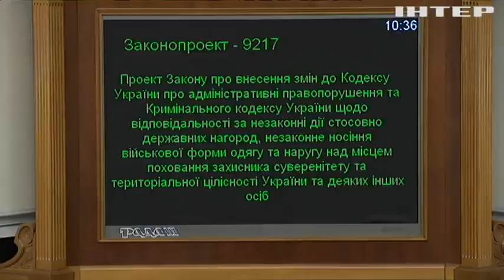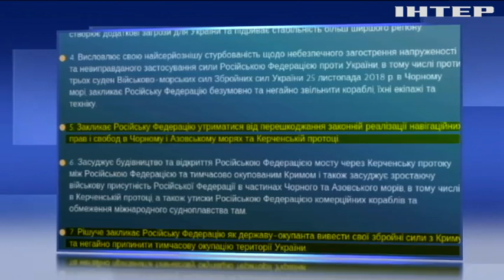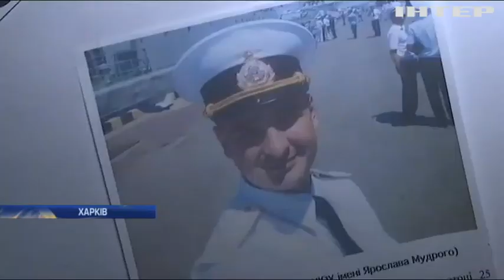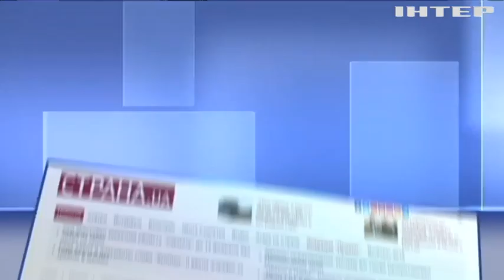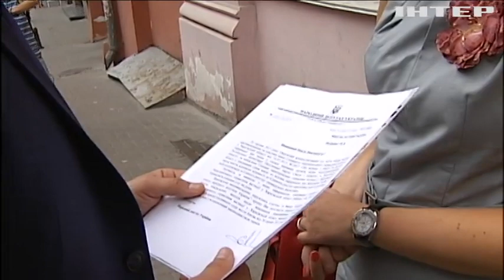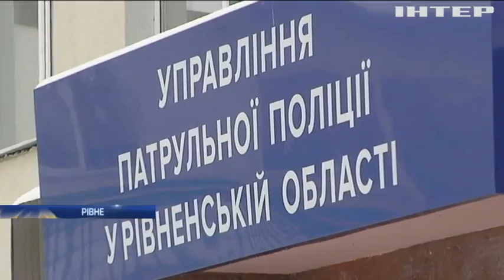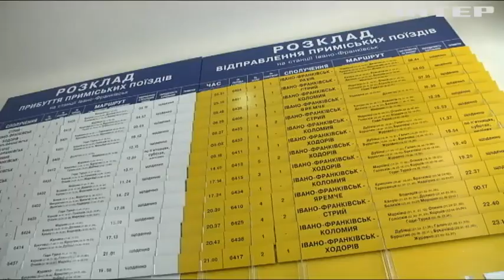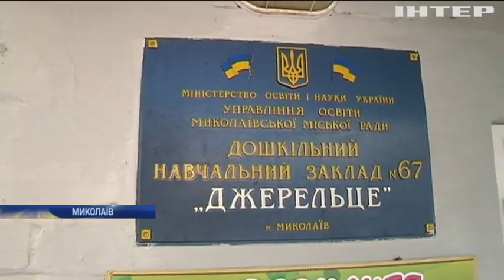Подробности, выпуск за 18 декабря 2018 года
Головні події на цю годину: Верховна Рада розгляне продовження дії мораторію на продаж землі. Володимир Гройсман озвучив плани уряду на 2019 рік. Резолюція Генасамблеї ООН: Україна отримала козир у міжнародних судах.